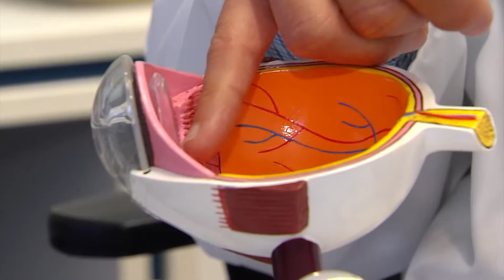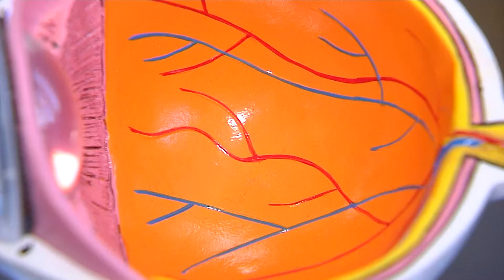Hornhauttransplantation: Neue OP-Technik (DMEK) erhöht die Erfolgsrate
Bei diesem hochmodernen Verfahren fügt der Augenchirurg das hauchfeine Transplantat berührungsfrei und nur mit Hilfe eines kleinen Luftkissens auf der Innenseite der Empfänger-Hornhaut ein.